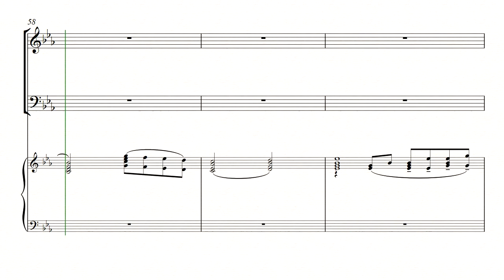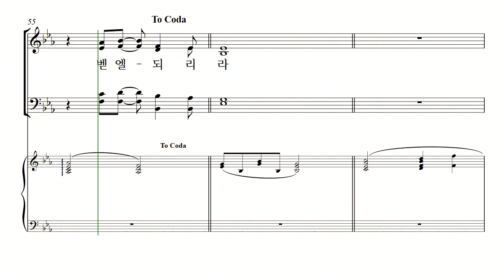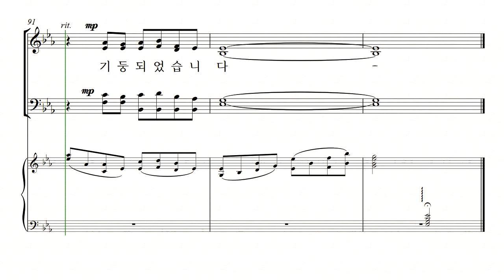[중앙아트] 신상우 찬송가 편곡집2(SATB) - 주 음성 외에는 - 20. 돌 베개(G-key) - 소프라노